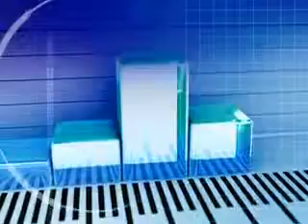EKLOGES EKPOMPH 2 5 A MEROS